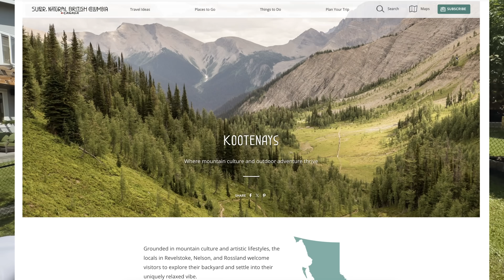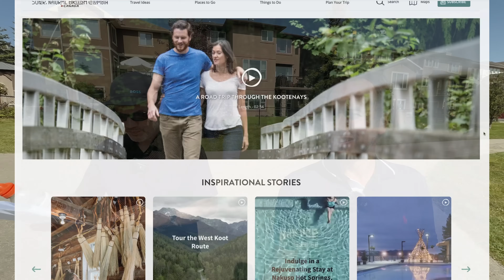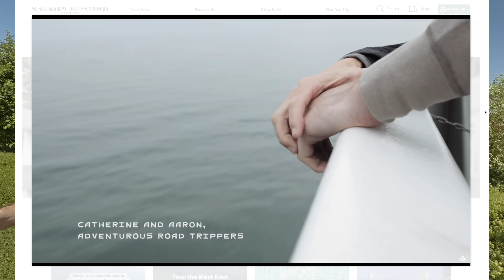Região RICA e DESCONHECIDA vai precisar de 22 mil trabalhadores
Tem uma região no Canadá que ninguém no Brasil ouviu falar ainda.

Mais de 200 mil pessoas moram lá, sendo uma região rica em recursos naturais, além de ser um destino turístico devido a suas belezas naturais.

Segundo projeções de especialistas, a região vai precisar atrair 22 mil trabalhadores nos próximos 10 anos, uma vez que a força de trabalho é composta em grande parte por pessoas próximas de se aposentar.

E mais: lideranças políticas da região entraram com pedido junto ao governo federal para que eles possam ter um programa de imigração para atrair e selecionar trabalhadores estrangeiros.

Assista a este vídeo para saber sobre qual região estamos falando e quais são as profissões que eles mais vão precisar.